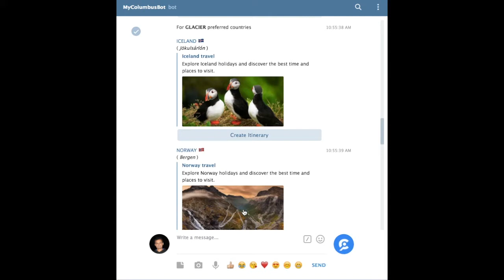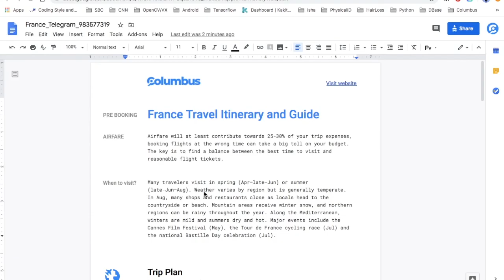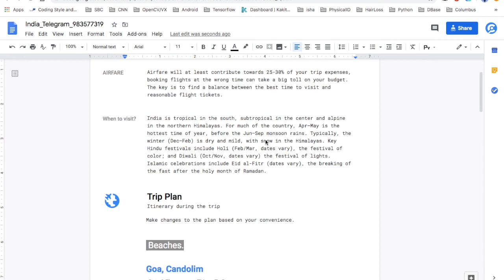MyColumbus -- Find Travel Destinations, Create Itineraries.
Do not have time for research ?
Let our BOT help you save Time + Money

Columbus suggests you best travel destinations, based on the experience you would like to have and create itineraries.